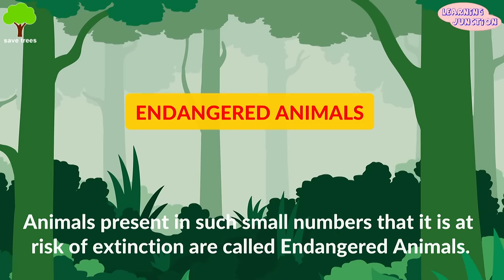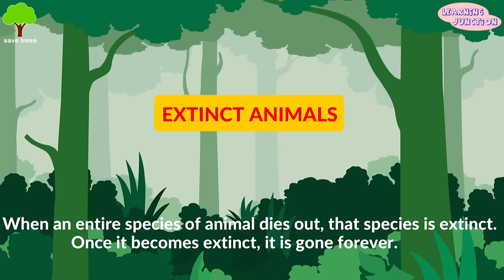Endangered and Extinct Animals | Video for Kids | Rare Extinct Animals Video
Today we will learn about Endangered and Extinct Animals.